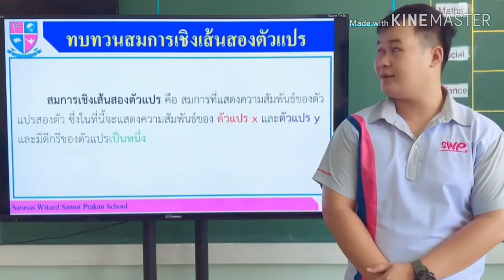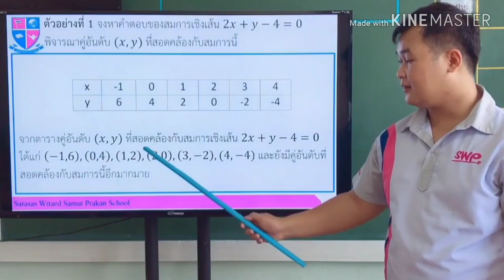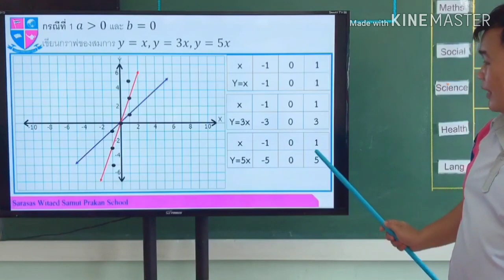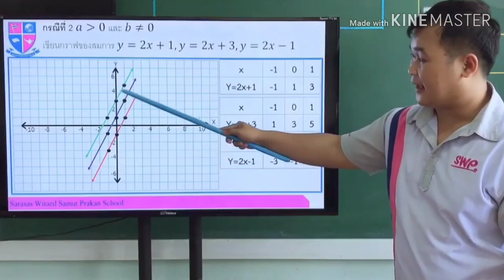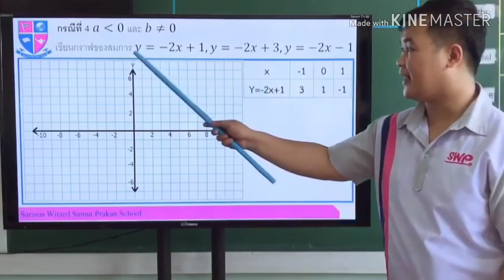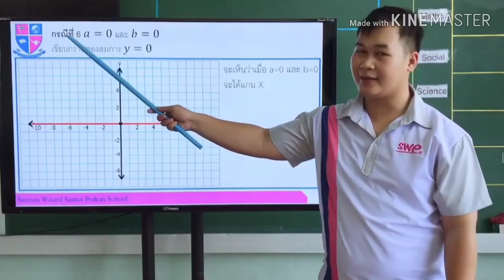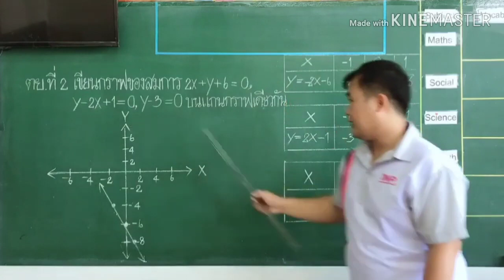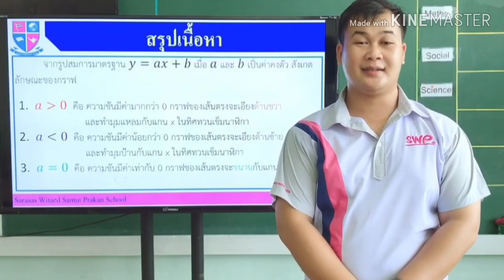เรื่อง ระบบสมการ ม.3